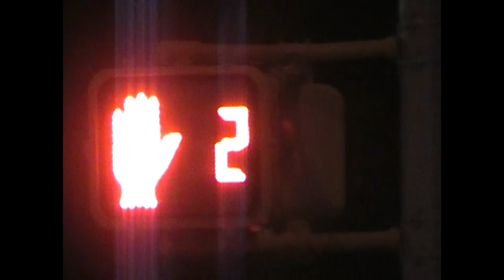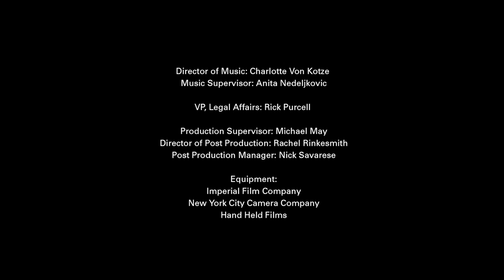Movement: Queen Moves | Presented by New Balance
i-D travels the globe in search of athletic subcultures that are creating a movement in their city through sport.

In the first episode of an all new 3-part series, MOVEMENT presented by New Balance, we follow Queen Moves, a dance collective based in New York defying the norms of the dance industry. Their mission is to create a community that supports women and to help dispel the insecurities that many women deal with in modern society. Their choreographies are inspired by women's personal stories - the themes of their routines ranging from political issues to heartbreak. From studio to the streets, watch them transform a personal story about identity loss and discovery into dance and perform it for all of New York.

Their journeys remind us that those who are fearlessly independent and defy expectations can make a larger impact on the people around them and the cities they dwell in.

Directed By: Sandra Winther

Producer: Shelby Bryant
Associate Producer: Julia Dorin

Director of Photography: Anthony Carella
Steadicam: Patrick Morgan
1st AC: Brandon Yoon
Sound: Turner Curran
Photographer: Brad Ogbonna
Production Assistants: Ethan Greenfield, Zoe Zimski, Jordan Page

Editor: Margarida Lucas
Post Producer: Suzanne Kleine
Additional Editing: Caitlin Carr
Assistant Editor: Sam Bender
Motion Graphics: Alex Reyes
Colorist: Josh Bohoskey
Composer: Stelios Phili
Sound Mix: Dean White

Chief Creative & Commercial Officer: Tom Punch
Global Executive Producer: Eloise King
Executive Producer: Dan Bowen
Executive Creative Director: Amel Monsur
Commercial Creative Director: Bunny Kinney
Associate Creative Director: Amanda Kim

Group Program Manager: Pete King
Program Manager: Courtney Fedge

Art Director: Kitron Neuschatz
Lead Designer: Alex Reyes

Director of Music: Charlotte Von Kotze
Music Supervisor: Anita Nedeljkovic

VP, Legal Affairs: Rick Purcell

Production Supervisor: Michael May
Director of Post Production: Rachel Rinkesmith
Post Production Manager: Nick Savarese

Equipment:
Imperial Film Company
New York City Camera Company
Hand Held Films

Queen Moves:
Guerdley Cajus
BRAT
Deva Huggins
Nikki Cherry
Tania Jean